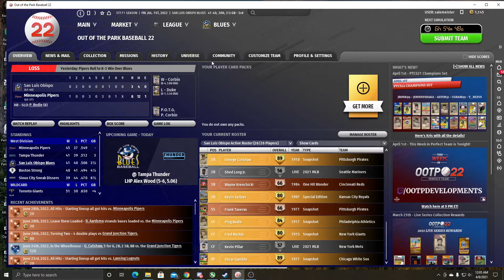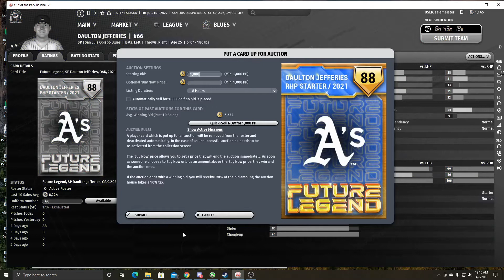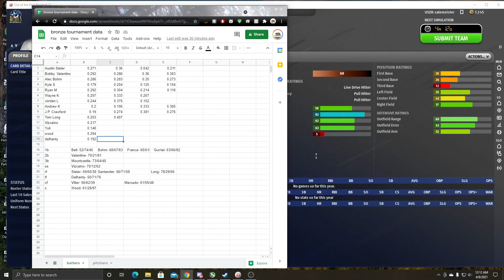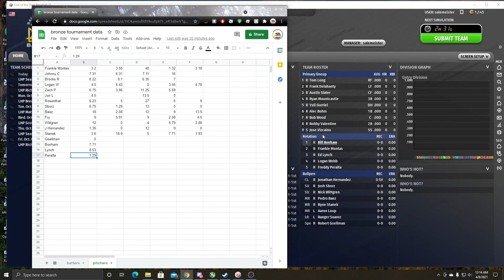OOTP 22 Perfect Team #1 [stone league]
the best defense is a good offense